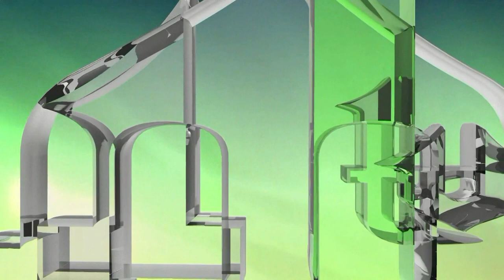SEDAM DANA NAKON UBISTVA TIJELA SU IM MIRISALA, A KRV JE TEKLA - HFZ. SAFVET HALILOVIĆ (IML TV)